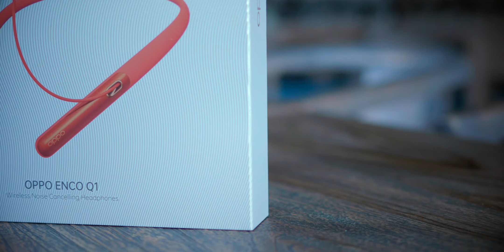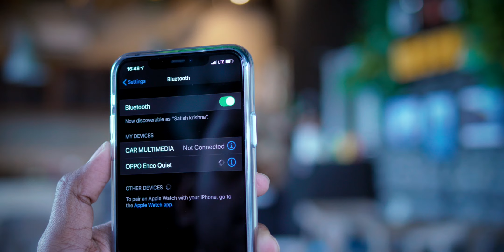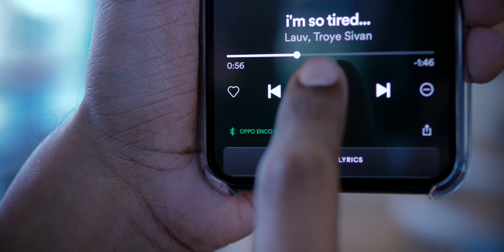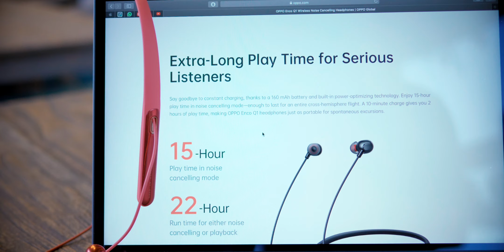BT ANC Headphone Terbaik 1 jutaan? OPPO ENCO Q1 Review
What ?? Headphone Koq Merknya OPPO ? Ini hp apa headphone ? Yup, gwe udah nyobain headphone Oppo Enco Q1. Dan menurut gwe kualitasnya gak main-main. Inikah headset 1 juta-an terbaik ? Simak quick review gwe. (Bahasa Indonesia)

Penasaran kalo abis review barang, kita jual dimana?

Oppo Enco Q1 - Sunny Orange

Hybrid Active Noise Cancellation
Flexible Neckband
Three Button Control
BT 5.0
IP X4
15 Hrs Playing Time
160 mAh : 0-100% in 2 Hrs
USB C Charging Port
Weight : 42g

Untuk melihat gadget-gadget terbaru yang akan kami review, quick camera comparison, sesi quick unboxing dan update terkini mengenai K2 Gadgets, silahkan follow instagram dan Twitter K2 Gadgets via link dibawah ini.